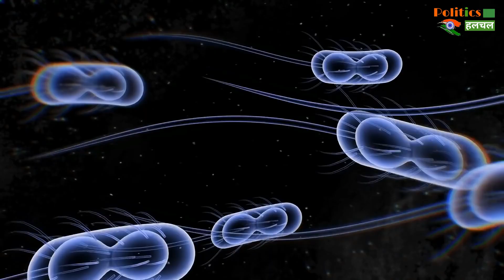Corona Symptoms: भारत में भी बढ़ रहा चीन वाला कोरोना वैरिएंट! ये 16 लक्षण दिखें तो हो जाएं अलर्ट !!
China Corona Symptoms | Omicron Bf 7 Variant Covid-19 Coronavirus New Most Prevalent Symptoms List Of Most Common Warning Signs | China Corona Symptoms All News & Updates